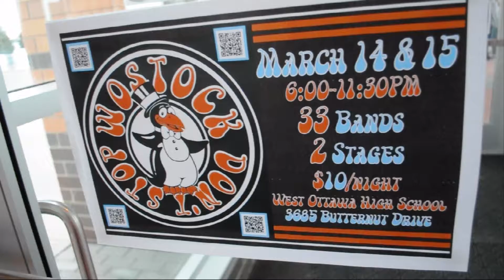Month In a Minute